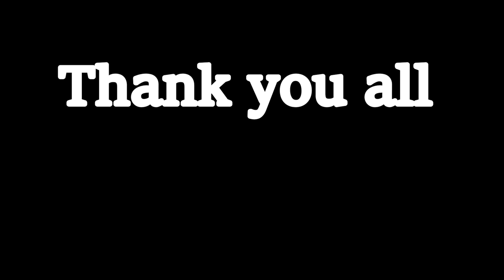BULLET TRAIN FROM TOKYO TO NAGOYA 199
I get to check off a bucket list item of riding the Japan Shinkansen (Japanese Bullet Train) and fell like a kid again!

I do not speak Thai, I have no family here, and I'm walking through Thailand alone and without a clue!

Shipping Address.
The address to ship to is:
Thailand Rob
C/O White Sun Bar
121 Moo 3, Beach Rd